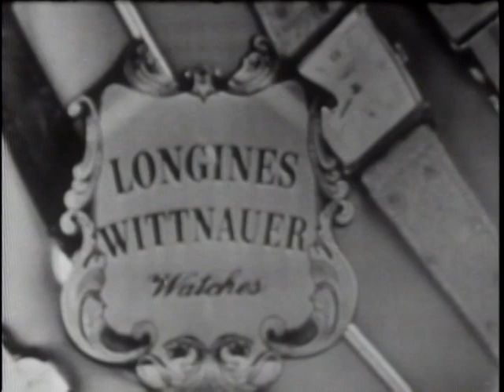LONGINES CHRONOSCOPE WITH HENRY HAZLITT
LONGINES CHRONOSCOPE WITH HENRY HAZLITT - National Archives and Records Administration 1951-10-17 - ARC Identifier 95706 / Local Identifier LW-LW-19 - TELEVISION INTERVIEW:  Stanley High and Col. Ansel E. Talbert talk with Mr. Hazlitt, Contributing Editor of Newsweek Magazine and Publishers Editor, Freeman Magazine (also author and political economist), on British elections, economic aspect of NATO, and French Communist Party. DVD copied by IASL Master Scanner Katie Filbert.